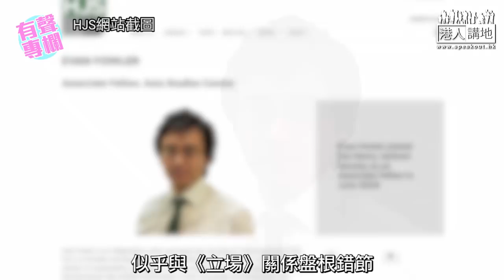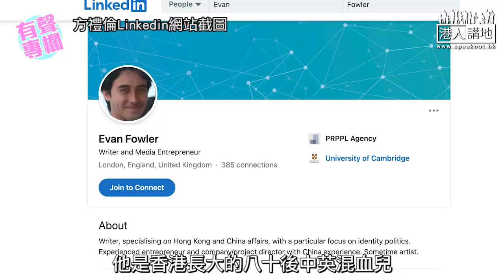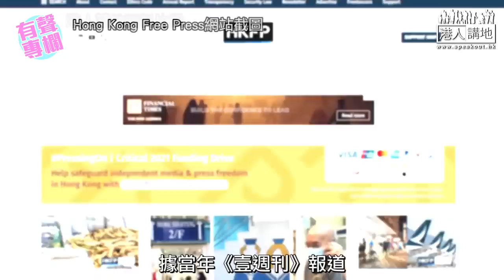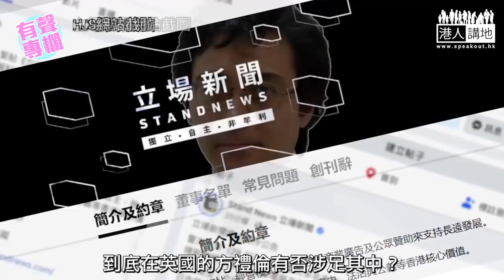【短片】【有聲專欄】伍浩賢:《立場》「神秘董事」？反華智囊？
//《立場》或有神秘董事?身份是英國反華智庫研究員?英國分部是否另有故事?//